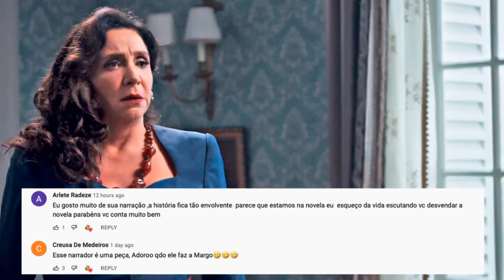ALÉM DA ILUSÃO - Letícia SE APAIXONA por DOUTOR ELIAS e abandona Bento e Lorenzo! Resumo do capítulo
Bento, muito ingrato, vai abandonar Silvana para bagunçar a vida de Letícia.

Nos próximos capítulos da novela Além da Ilusão - Bento vai tomar as piores decisões, fazendo com que a vida de todos se torne uma baita confusão. Quando ele consegue voltar a andar, ele decide abandonar Silvana, que além de apaixonada por ele, cuidou dele sem pedir nada em troca. Só pensando em si mesmo, ele acredita que Letícia vai perdoá-lo, mas quando ele chegar e enfrentar Lorenzo, o novo namorado da professora, os dois amigos podem acabar perdendo Letícia para um outro homem muito importante na vida dela, o doutor Elias.